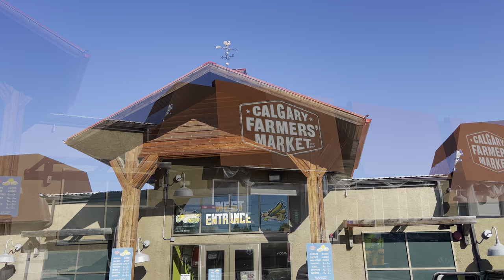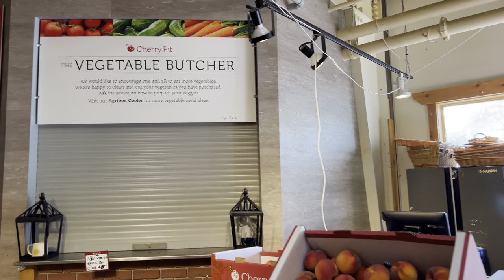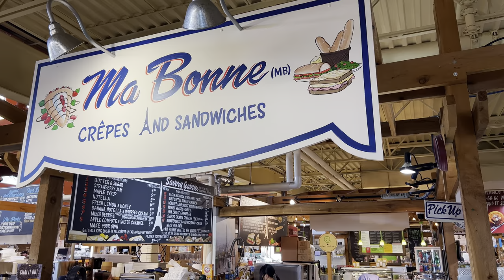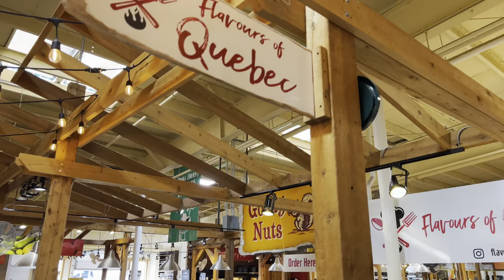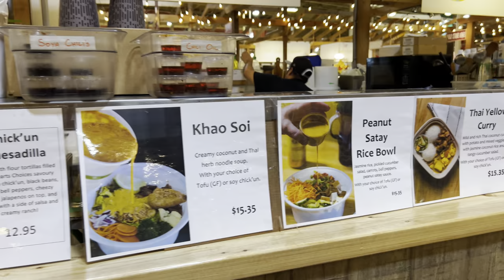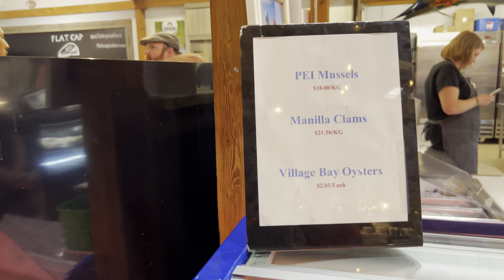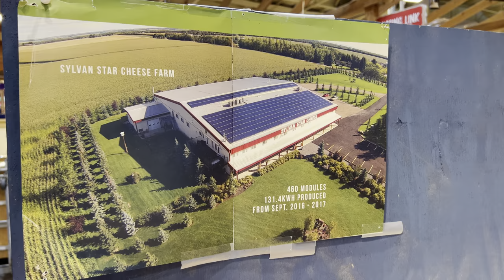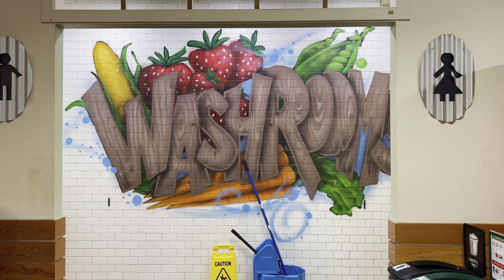Calgary Farmers’ Market South | Local Heritage | Summer Walk | 4K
Calgary Farmers’ Market South, Calgary, Alberta
510 77th Avenue SE, Calgary, AB T2H 1C3
Just by the Blackfoot Trail SE near Heritage Drive

South Location Hours:
Thursday – Sunday: 9am – 5pm
Monday – Wednesday: Closed

Old-school, indoor marketplace with 75+ vendors offering local produce, flowers, crafts & more.

The Calgary Farmers’ Market offers much more than quality shopping for local foods. Each vendor offers a unique experience and incomparable insight into their products.

When you visit the Market, you can sip on a coffee, sit down for a meal or glass of wine, pick up groceries, and discover one-of-a-kind home décor items. Make a day out of it with friends or family—there’s something for everyone.

Calgary Farmers’ Market events celebrate food, culture, cooking, farming, ranching, local artists, and more. They use their space to educate and entertain our community – because our people are our strength.

Barnyard Play Area

Climb, slide, and explore in the Barnyard Play Area! They have a resident face painter and guaranteed fun for your little ones.

Licensed Patio

Get a taste of local food and drink on the licensed patio. All ages are welcome on the patio and in the wide-open grassy area, perfect for picnicking.

Food Hall

Enjoy a scrumptious meal prepared by local chefs highlighting local ingredients. Authentic regional cuisine from all over the world is available fresh and prepared right here.

Find anything from a quick snack to a sweet treat to accompany your coffee or a full feast for the whole family. Choose to relax and eat in or take your meal to go.